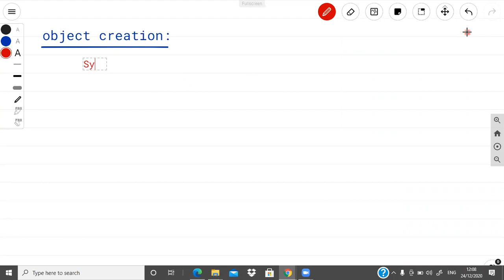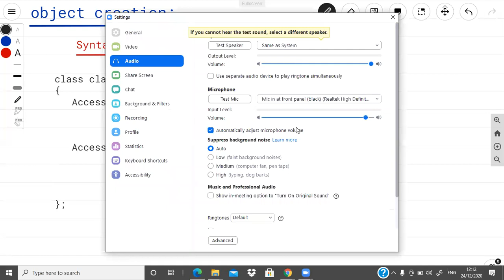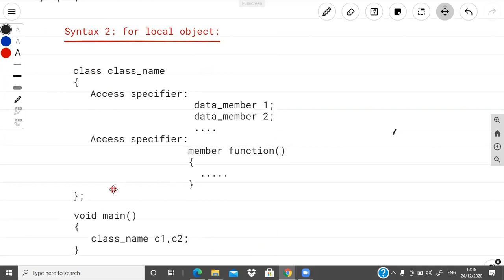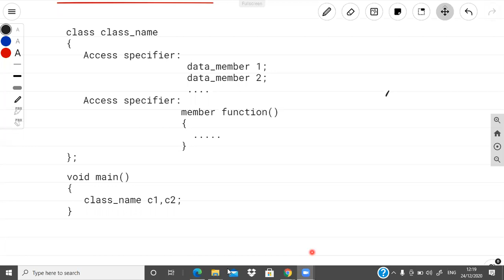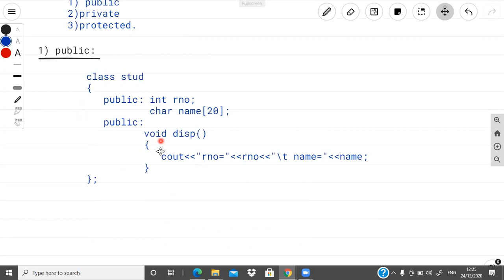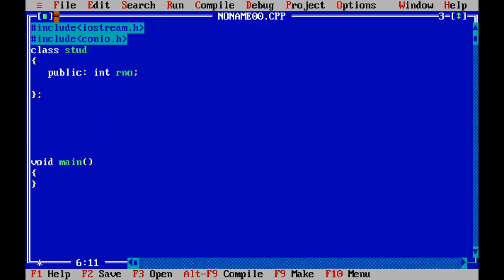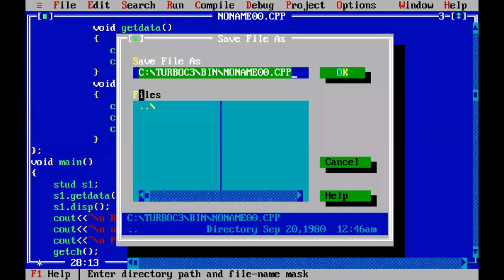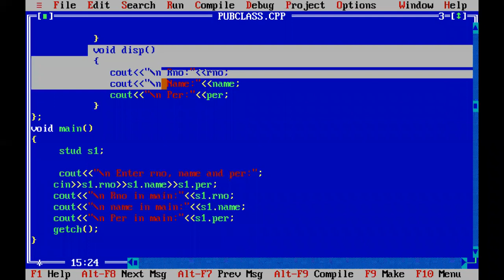Object creation in OOPs.(C++)